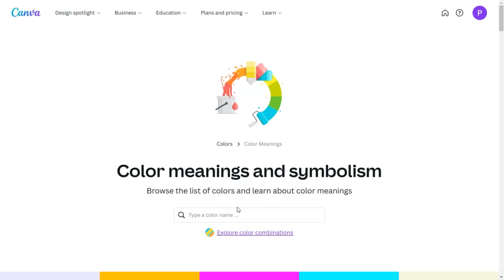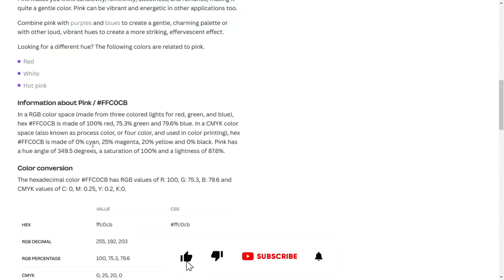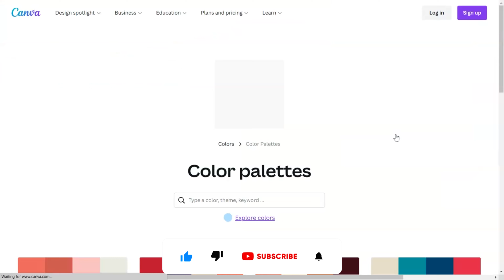Understand color symbolism and meanings with Canva | understand color meaning become Pro designer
Canva is a one stop go for all your graphic design needs. It has so many awesome tools and features that you can use to make your life easy. One such tool is Canva color meaning. Here you find color symbolism and meanings  of all colors. To find out the meaning of color just enter the hex code of the color you want and you will all the info. Watch till the end so you will know how to get your color palette.

Watch other Canva Christmas design tutorials
How to create Christmas designs in Canva (invitation, post, cards, stickers and more)